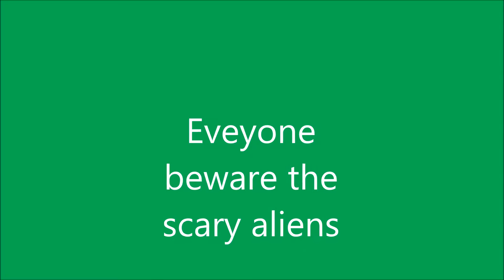Found This On My Computer Today...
Wow! You're Reading The Description! Good For You. I'm Really, Really Proud Of Your. Here, Take This, No, No, You Don't Owe Me, Trust Me, You've Earned It.